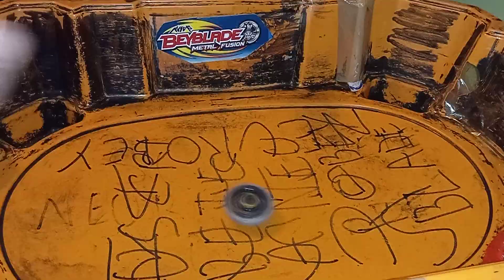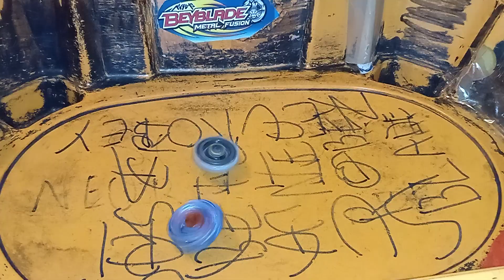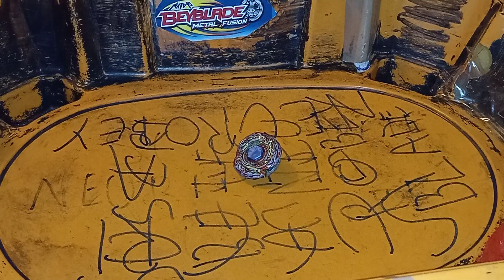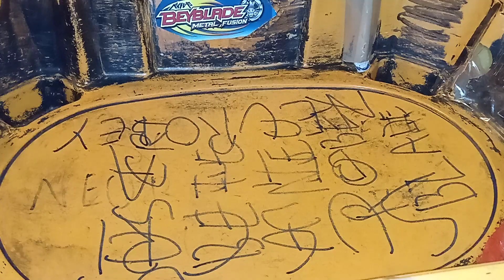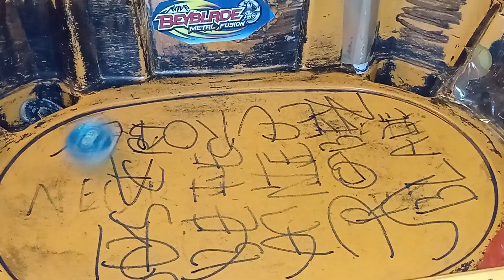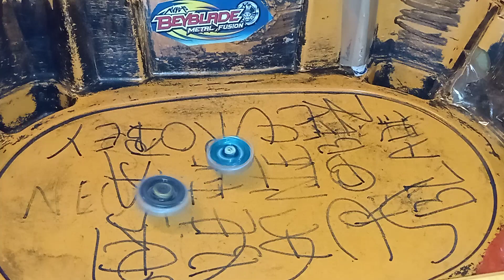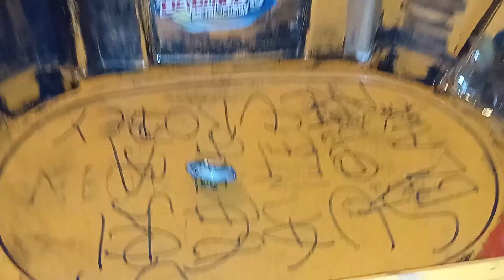Beyblade Especial De Batallas Metal. Neurobeyblade Vs Marco Kigurumi